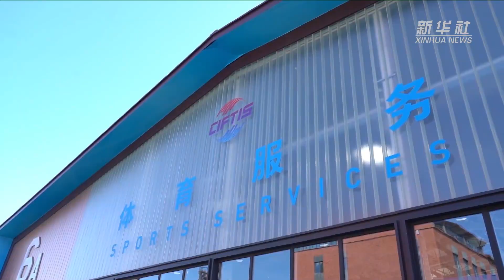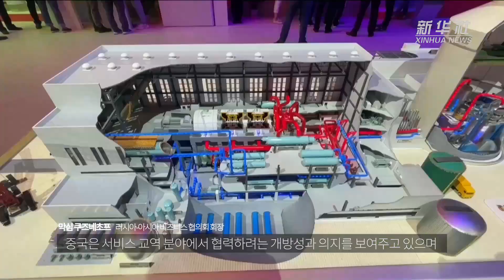[영상] 러시아 비즈니스 전문가 "中 시장, CIFTIS 통해 세계적 기회될 것"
러시아-아시아 비즈니스 협의회 의장은 중국 시장이 세계의 기회로 변모함에 있어 중국국제서비스무역교역회(CIFTIS)의 역할을 강조했다.
(중략)